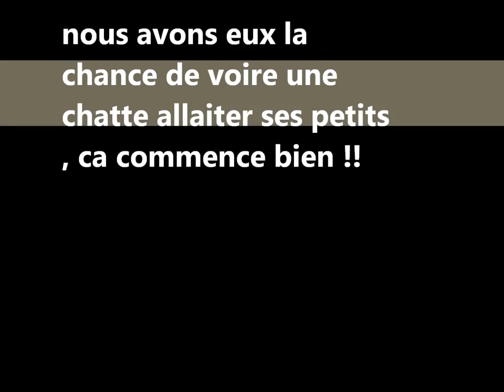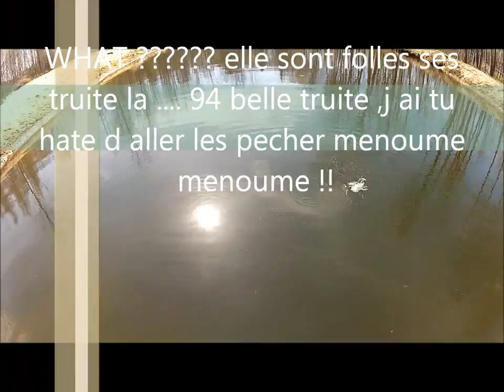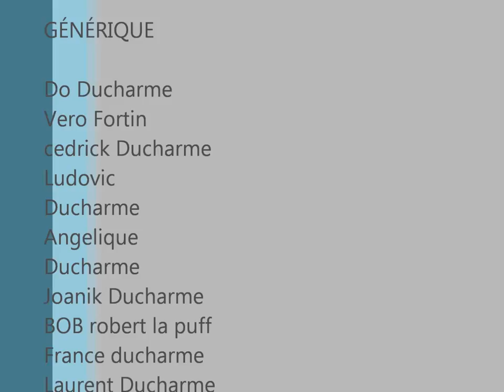St-felix de valois beach